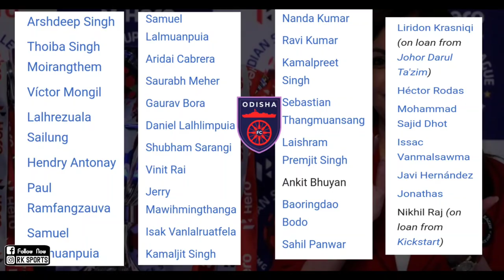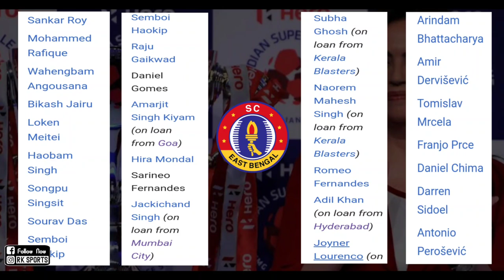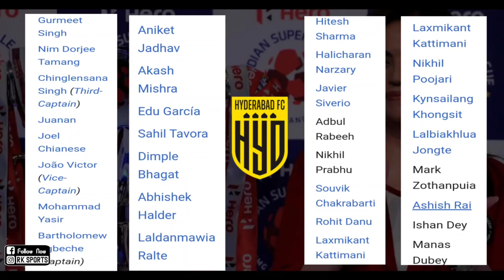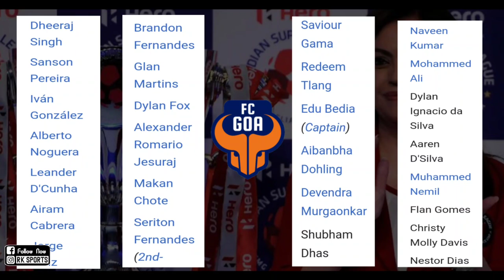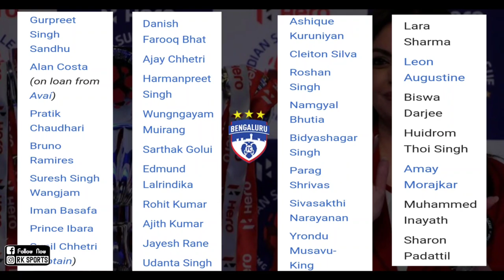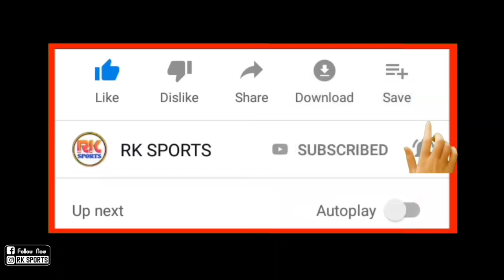ISL Season 8 All Teams Confirmed Full Squad || প্রত্যেকটা দলের ফুল স্কড || ISL 2021-22🔥